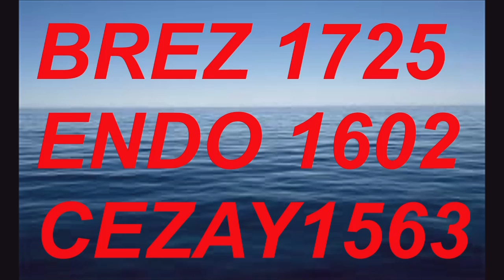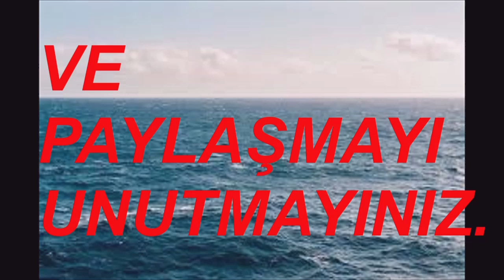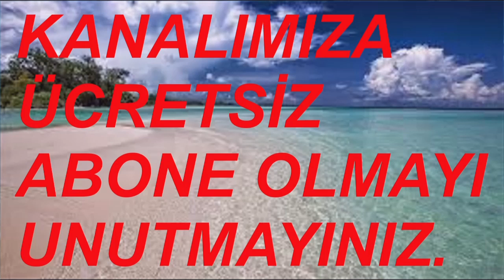PALANDÖKEN TURİZM 26 EYLÜL 2024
BURSA TERMİNAL BALIKESİR HAKSER TURİZM
AKŞEHİR AKSARAY

BURSA TERMINAALI
TERMINÁL BURSA
محطة بورصة   mahatat bursa
ТЕРМИНАЛ БУРСА
TERMINAL BURSA
ბურსას ტერმინალი
bursas t’erminali
बर्सा टर्मिनल
barsa tarminal
Burusatāminaru
БУРСА ТЕРМИНАЛЫ
BWRSA TERMÏNALI
부르사 터미널
buleusa teomineol
ترمینال بورسا

ТЕРМИНАЛ БУРСА
TERMINAL BURSA
БУРСА ТЕРМИНАЛ
BURSA TERMINAL
БУРСА ТЕРМІНАЛ
BURSA TERMINAL
NHÀ HÀNG BURSA
TERFYNIAD BURSA